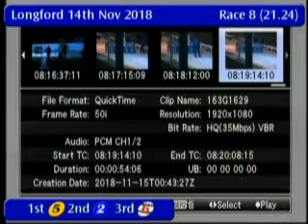IGB - The Greyhound Data.Com Grade A6 14/11/2018 Race 8 - Longford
Race: The Greyhound Data.Com Grade A6
Track Name: Longford
Date: 14/11/2018
Hour: 21:24

Results

1st    5     ROSTELLA            2/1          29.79
2nd    2     BECTIVE BIANCA      2/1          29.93
3rd    6     DRUMROE BONZO       2/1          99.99
4th    4     ALAMO ROYAL         2/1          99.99
5th    1     LEG IT LIAM         2/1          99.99
6th    3     CIANOS BOY          2/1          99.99

|LGD_2018_11_14_08